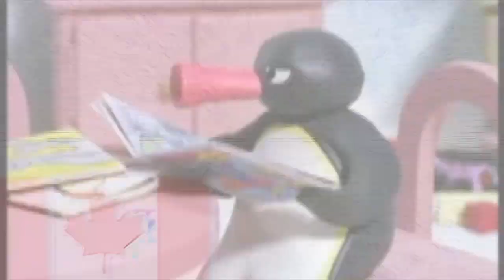Nickelodeon Lassie Promo Logo Render Pack Collection Extended Ultracubed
146. OShoppingFlangedSawChorded
147. LTKC Map
148. Flanged Saw Effect 8.0
149. Horrorschool
150. TBVM1783up V2
151. 5.0 DUH
152. X In A Really Bad Dream
153. X Isn't Working, Again
154. CanadianFlangedSawPower
155. Megavocoding
156. Awesome X
157. ClearFlip
158. Scary Vocodex 1.1
159. G-Major 51

160. ChlorideFlangedSaw (END OF EXTENDED^6)